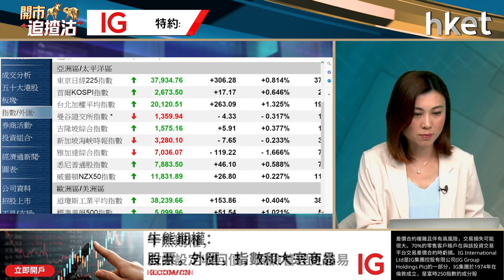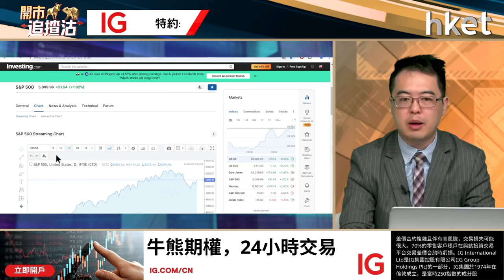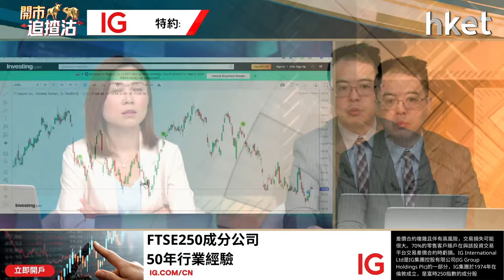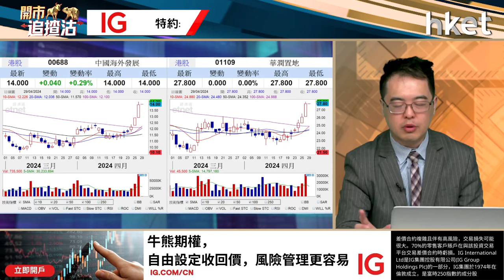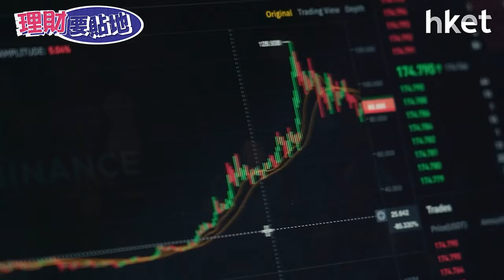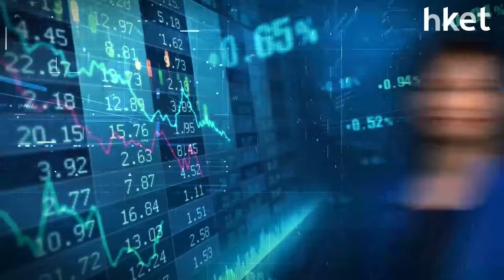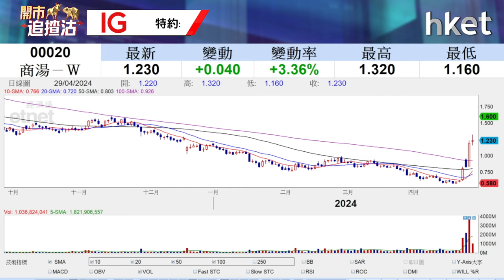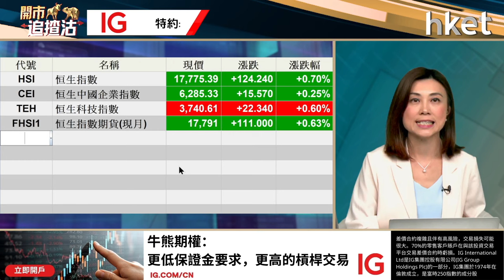【開市追揸沽】美銀行倒閉對美股影響 港股5連升後市續睇高？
美國共和第一銀行（Republic First Bank）倒閉，成為美國今年首家倒閉銀行，並由美國聯邦存款保險公司（FDIC）接管。根據FDIC數據，全美去年共有5家銀行倒閉。市場關注美國持續高息，加上辦公室需求減少，會否拖累更多銀行倒閉，對美股是否又構成一個隱憂呢？恒指上周五高開後升幅逐步擴大，全日升366點，報17,651點，繼續見近5個月高位，過去5天累升1,427點，以點數計是逾3年來表現最好的1周，港股後市走勢能否看高一綫？泰豐東方資本基金經理朱晉民（朱sir）今早9時於《開市追揸沽》為你前瞻港股、美股走勢。

恒指收市報價資訊由IG提供。

關注IG